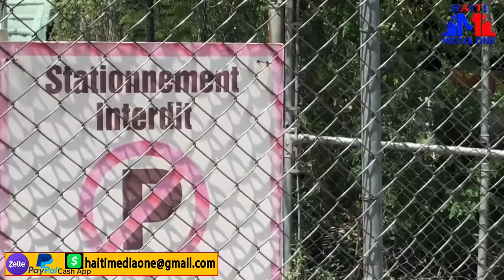Bandi Yo Mete Deyò Relasyon Don Kato Ak Andre Michel Te Gen Ansanm Ak Yo, Biznis Galil Ki Konn Fèt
.Bandi Yo Mete Deyò Relasyon Don Kato Ak Andre Michel Te Gen Ansanm Ak Yo